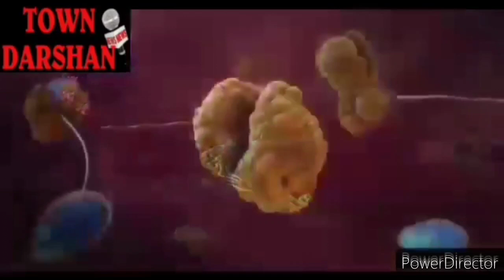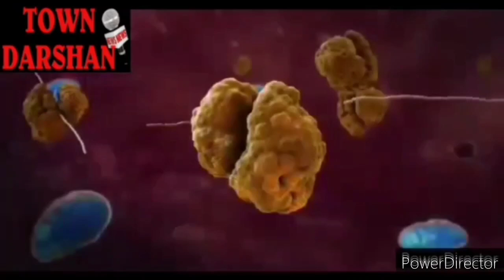TOWN DARSHAN 18th Sept. 2021 Update - उल्हासनगर में कोरोना के कुल एक्टिव मरीजों की संख्या पहुंची 100